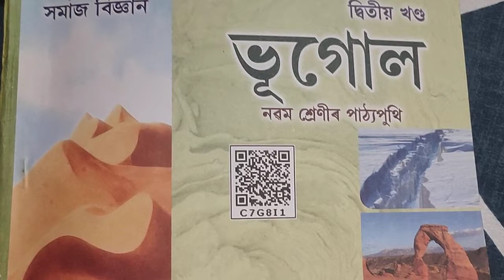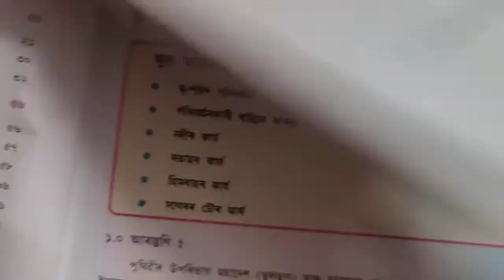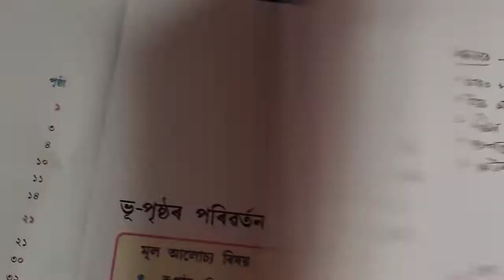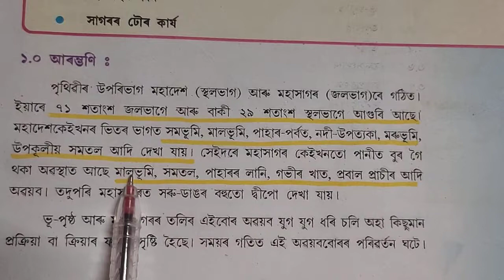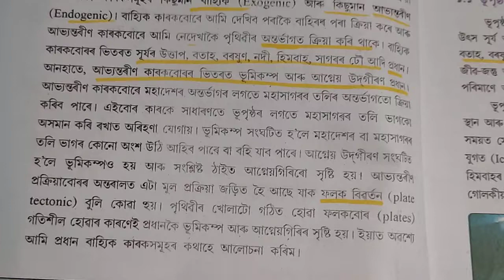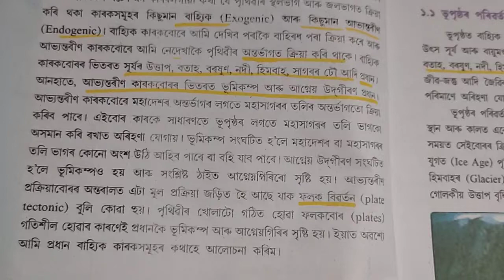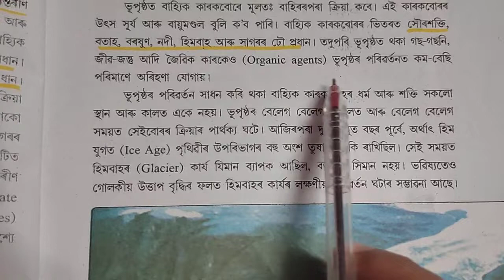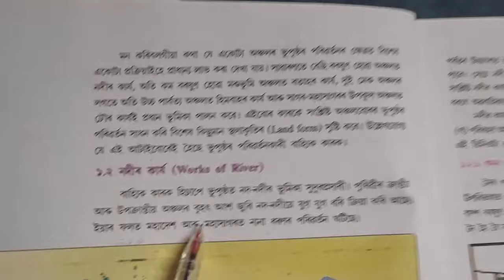PART 1 class 9 geography ভূগোল // chapter 1 // social science // ভূ পৃষ্ঠৰ পৰিৱৰ্তন॥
নৱম শ্ৰেনীৰ ভূগোল  ॥  সমাজ বিজ্ঞান

SEBA ॥ Part 1 ॥ Basic geography for APSC